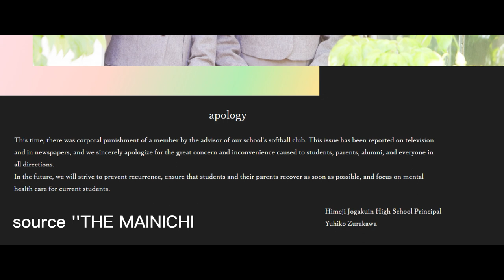Guro sa Japan nanampal